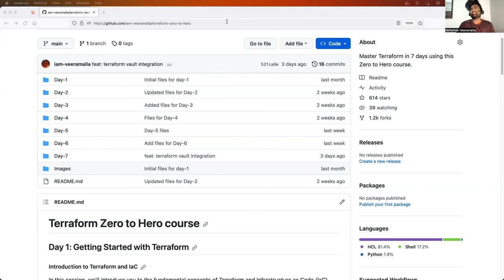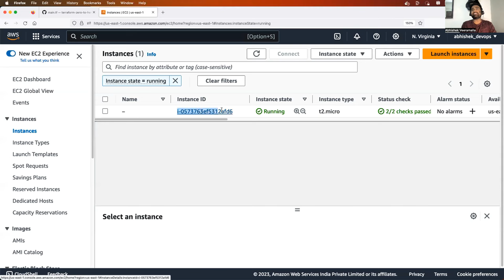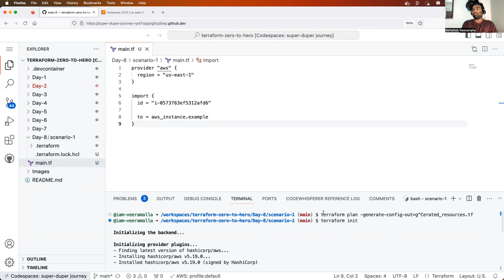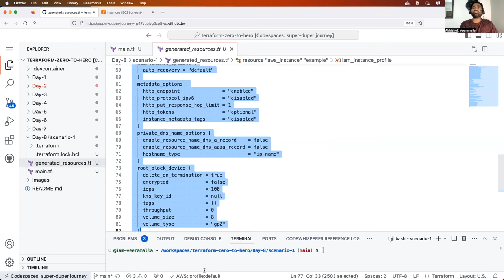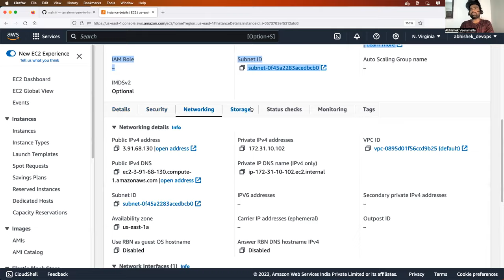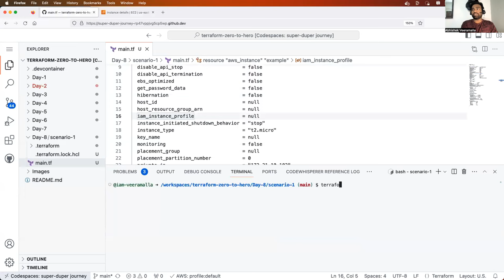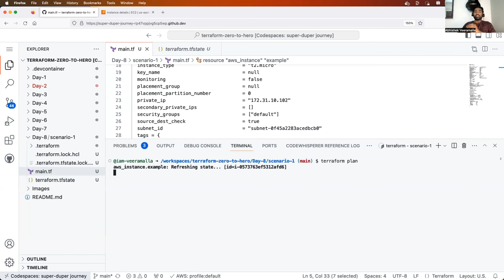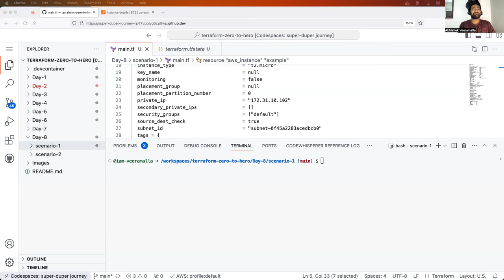Day-8 | Most Asked Interview Scenarios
Hi Everyone, My Name is Abhishek and my channel is focused on delivering Free content on DevOps and Cloud. Don't miss the FREE DEVOPS COURSE and FREE AWS COURSE from Playlists section.

What is Terraform ?
Learn Terraform from basics
Terraform real world examples
Terraform course
Best terraform course
Terraform modules
Terraform workspaces
DEVOPS FAQ
DEVOPS
WHAT IS DEVOPS ?
WHY DEVOPS ?
HOW TO LEARN DEVOPS ?
LEARN DEVOPS IN 60 DAYS ?
NON IT TO IT BACKGROUND ?
IS DEVOPS EASY TO LEARN ?
BEST DEVOPS COURSE
FREE DEVOPS COURSE
BEST DEVOPS VIDEOS
DEVOPS INTERVIEW QUESTIONS
EASY DEVOPS VIDEOS
BEST WAY TO LEARN DEVOPS
PYTHON FOR DEVOPS
PYTHON PROJECTS FOR DEVOPS
LEARN PYTHON
PYTHON PROJECTS FOR AWS
AWS PYTHON PROJECTS
AWS LAMBDA FUNCTIONS
WHAT IS GITOPS ?
WHY GITOPS ?
LEARN GITOPS ?
GITOPS FREE COURSE
What is AWS ?
LEARN AWS FOR FREE
AWS COURSE
AWS COURSE FOR DEVOPS
AWS CLI Deep Dive
Terraform Vault
Secrets Management with Terraform .